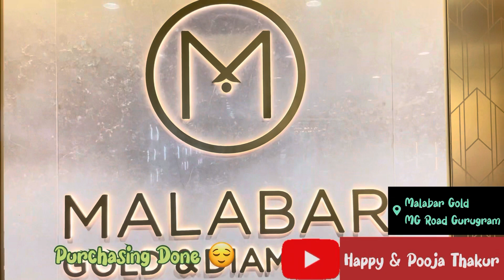Chalo Aaj Kuch Shopping Kare